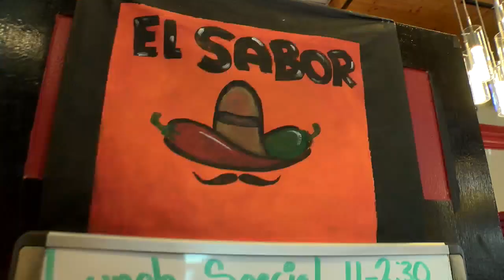Starvin' Garvin Visits El Sabor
Mexican Indian Fusion Grill on Boll Weevil Circle